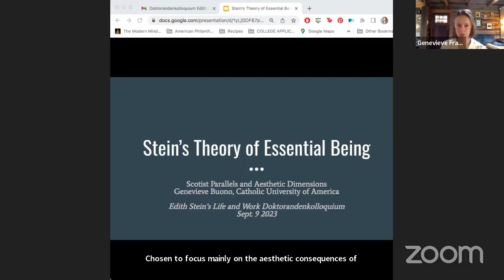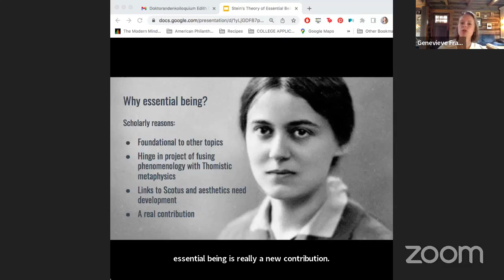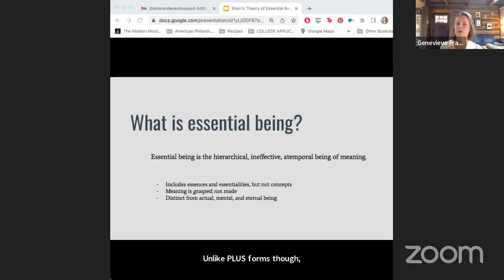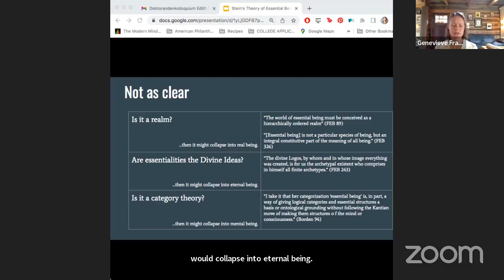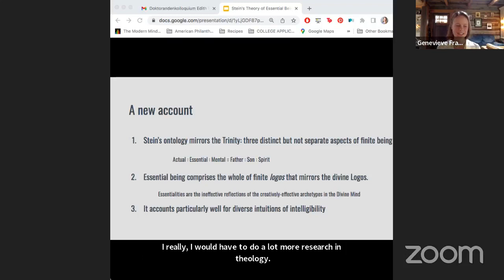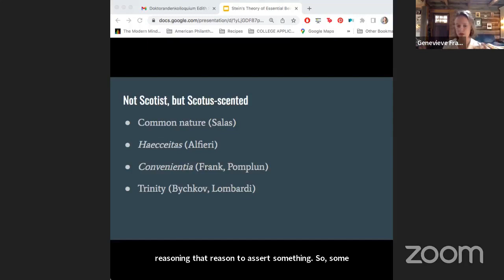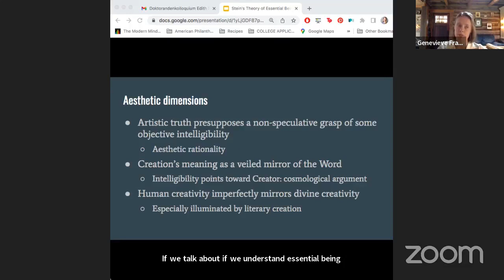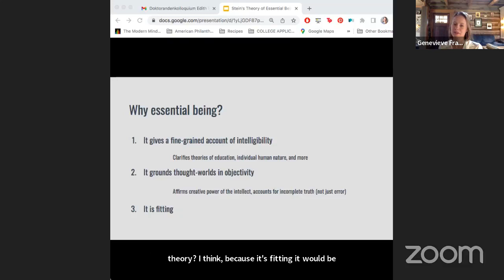Genevieve Buono: Edith Stein’s Theory of Essential Being and Its Consequence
Genevieve Buono, Catholic University of America, School of
Philosophy (USA)

Sie received a B.A. in English Literature from the University of Dallas in 2019, then immediately
began pursuing an M.A./Ph.D. at the Catholic University of America’s School of Philosophy in Washington, D.C. Her master’s thesis focused on civic education in Plato’s Laws. She later picked up this topical thread in my research on Edith Stein and presented a paper on the educational theory suggested by her Investigation of the State at the 6th Annual International Association for the Study of the Philosophy of Edith Stein. Since then, she had focused her research mainly on Stein’s later works. She presented a paper on the relation between Stein’s theory of individual essences and Aquinas’s doctrine on the divine ideas at Boston College’s Graduate Student Philosophy Conference in 2022, and recently presented a paper on Stein’s theory of artistic truth and its relation to essential being at the 2023 Hildebrand Project Summer Residency. Her research interests stem largely from
my background in the fine arts, including classical music and dance, as well as her teaching experience. She is currently working on her dissertation, which focuses on Stein’s theory of essential being and its applications, and is being directed by Dr. Michele Averchi.

Das Edith-Stein-Archiv ist nicht verantwortlich für die Qualität der automatischen Übersetzung von YouTube der Aufnahmen. Diese Option wurde nur auf ausdrücklichen Wunsch unserer Followers aus anderen Ländern aktiviert.

Edith-Stein-Archiv is not responsible for the quality of the automatic translation of the recordings. This option was only activated at the express request of our followers from other countries.

Edith-Stein-Archiv no se hace responsable de la calidad de la traducción automática de las grabaciones. Esta opción sólo se activó a petición expresa de nuestros seguidores de otros países.